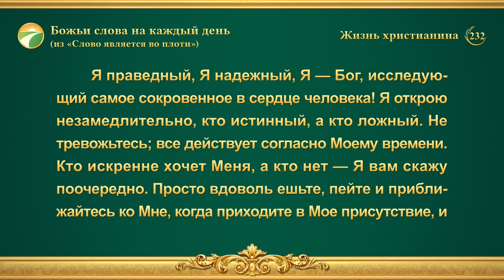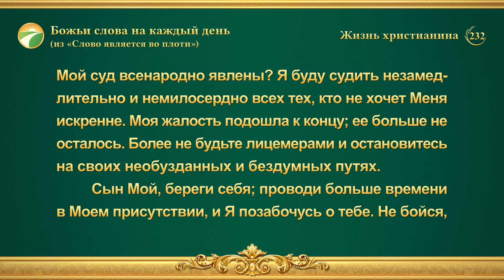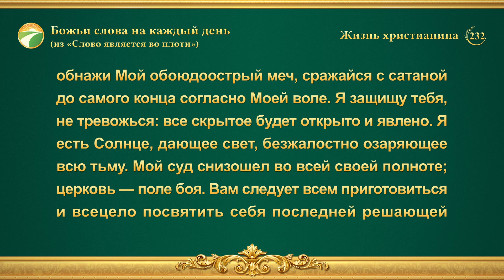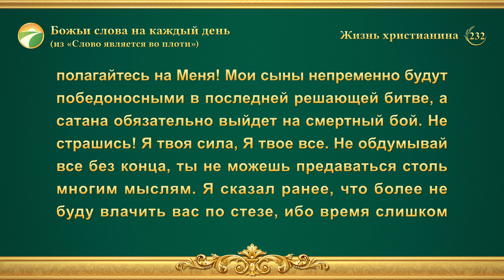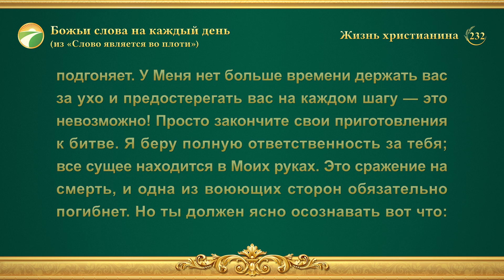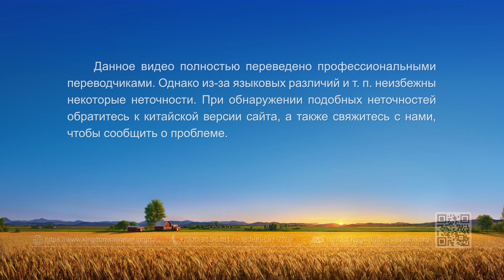Божьи слова на каждый день: Божий характер и то, чем Бог обладает и является | Отрывок 232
Рекомендовано:
Божьи слова на каждый день: Божий характер и то, чем Бог